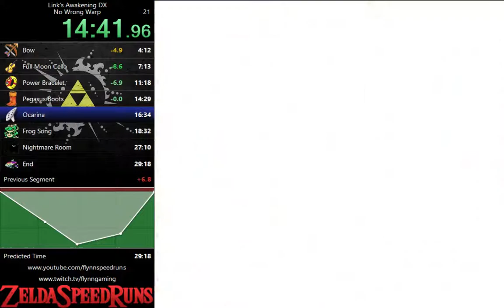Link's Awakening DX No WW 25:56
Disregard the completely botched moldorm quick kill. Don't look at it, it never happened... what quick kill... -- Watch live